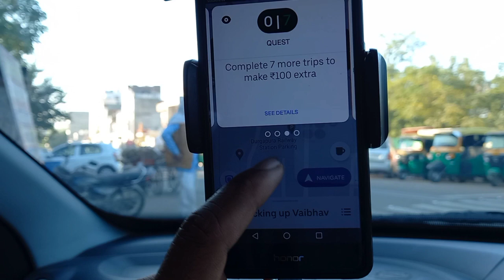शादी की सालगिरह मनाई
Jitendra pal Shorts

Mai Ola Uber or Daily Lifestyle se related video bnata hu, apke feedback or comments mere liye bhut important hai

g10dra.pal@ybl

Ola uber problem
Ola driver
Ola uber news today
Ola uber mai gaadi kese lgayein
Ola uber income
Ola uber cities
Ola cab
Ola auto
Ola bike
Ola customer care
Ola cabs registraion online
Ola cab booking
Ola ride
Ola driver
Ola driver life
Uber ride
Uber driver
Uber income
Uber car attachment
Uber outstation
Ola outstation
Cng
Cng rate
Cng jaipur
Cng rajasthan
Cng rate
Cng pickup
 Hawamhal
Jaipur visit
Pinkcity
World trade park jaipur
Gaurav tower jaipur
Blackout jaipur,
JAIPUR INTERNATIONAL AIRPORT
galaxy cinema jaipur
Zara jaipur
Starbucks jaipur
Asteria Jaipur
Dominos jaipur
my first vlog अपलोड कैसे करें,
Mansarowar plaza jaipur
Ola mai gadi kese lgaye
Ola  operator
Ola partner
Uber fleet
Uber partner
Rapido income
Rapido bike
Rapido ride

How to add your car in indriver
Ola uber cab
Uber cab
Ola cab
Cab
Uber booking

Two- Wheeler- Topic

Rapido
Maruti Suzuki
Alto tour h1
Cng rate cng milege